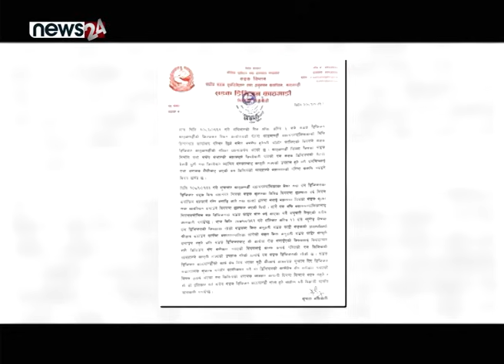महानगर र सडक विभागबीच झण्डै भिडन्त, स्थानीयले गरे बालेनको विरोध - NEWS24 TV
काठमाडौं महानगरपालिकाले फुटपाथ विस्तारका लागि सडक काटेपछि सडक विभाग र महानगरबीच केही दिनयता टसल जारी छ । महानगरले सडक विभागबाट अनुमति नै नलिई सडक काटेको भन्दै विभागले हस्तक्षेप गरेपछि महागर र केन्द्र सरकार अन्तर्गतको सडक विभाग आमने–सामने भएका हुन् । सडक विभाग अन्तर्गतको सडक डिभिजन काठमाडौँले सोमवार विहानै न्यूरोडमा महानगरले काटेको सडक कालोपत्रे गरेपछि स्थिति तनावपूर्ण बन्यो ।